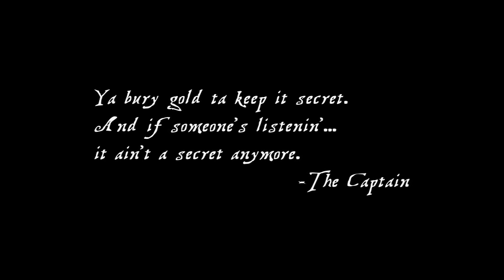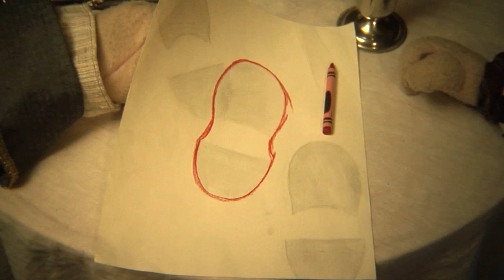WE LOST OUR GOLD - EPISODE 1 - THE BEGINNING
The first of eight videos that gave clues to buried treasure in New York City.

was a treasure map. A wooden chest was buried somewhere within the five boroughs of New York City, and it was filled with $10,000 in U.S. currency. When we originally buried the treasure, we planned on leaving it there until it was found. Unfortunately Hurricane Sandy destroyed the last series of clues that led to the treasure, so we donated it to a local relief center.